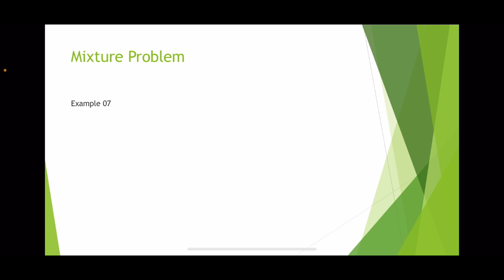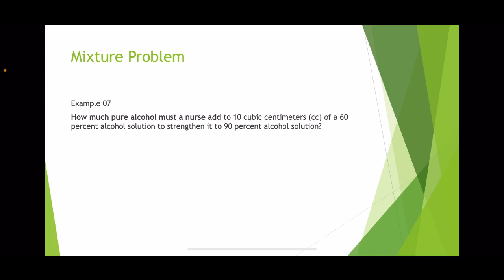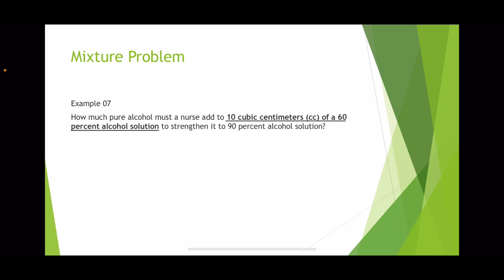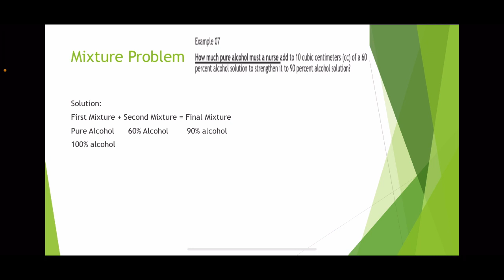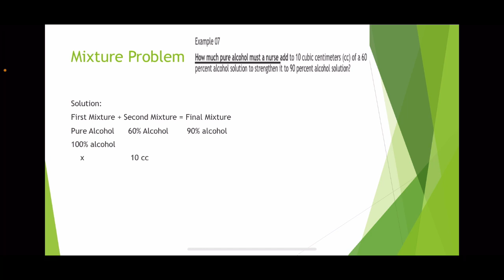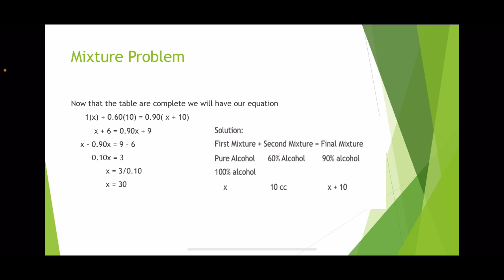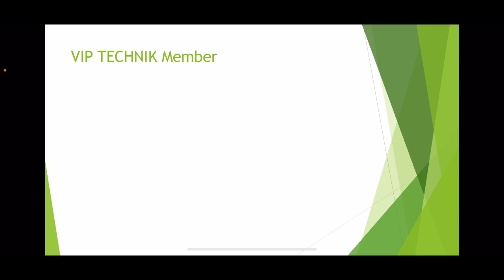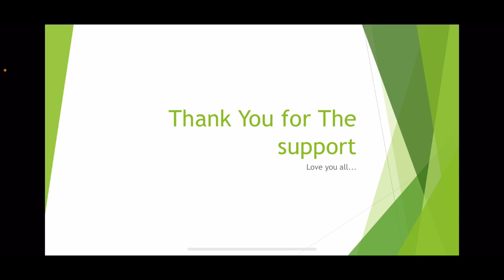Mixture Problem 7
Intended for Students and aspiring Engineers looking for Tricky Math Problem with Intelligent Solution.

Elementary Algebra
Highs School Algebra
College Algebra
Elementary Algebra
Highs School Algebra
College Algebra
Mathematics Reviewer for Chemical Engineering Board Exam
Mathematics Reviewer for Aeronautical Engineering Board Exam
Ivana Alawi
Raffy Tulfo In Action
Jessica Sojo
UPCAT Math Reviewer
UPCAT Mock Test
UPCAT Entrance Exam Reviewer
High School Math Reviewer
UPCAT tips
UPCAT
College Entrance Exam Math Reviewer
Math and Science
Math Teacher
Math in the Modern World